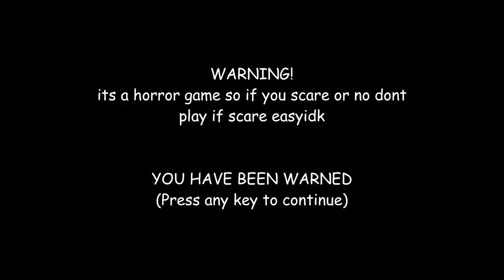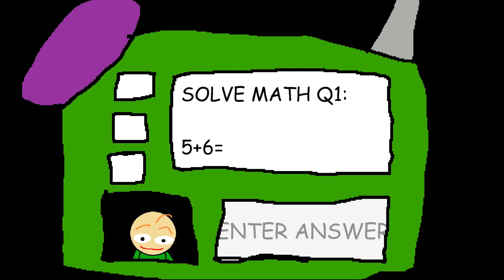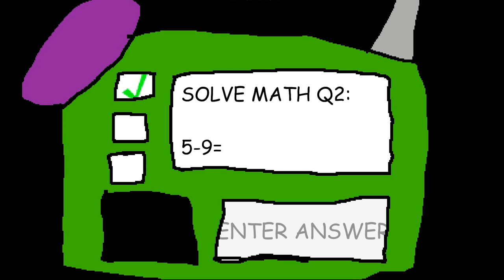Bally's Badsics in Radiation GAMEPLAY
(I MADE THIS MOD!)

*New upload schedule*:
Tuesday - Random content
Friday - FNF-related content
(I'll try my best to follow this schedule)

Mod made by @AlexStupidStuff

(I don't own BALDI)
QNA?
-put a question in the comment section if you want to ask a question.